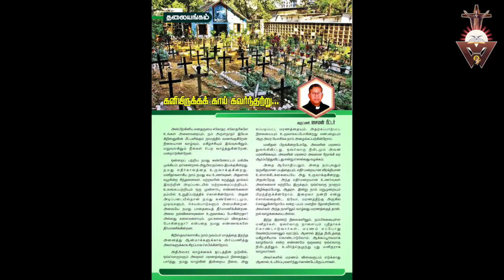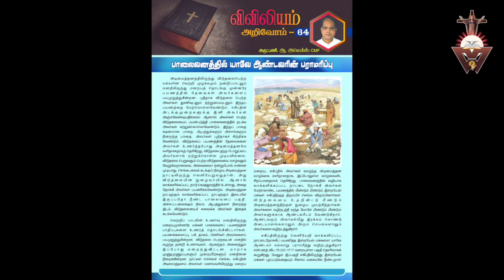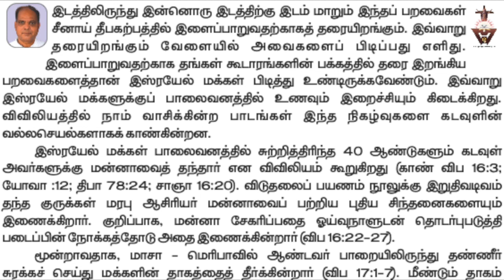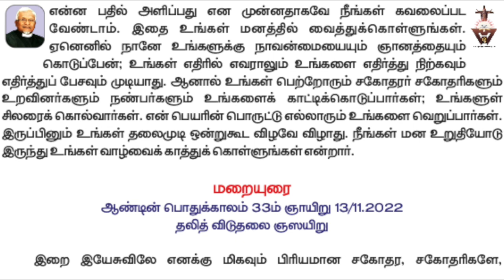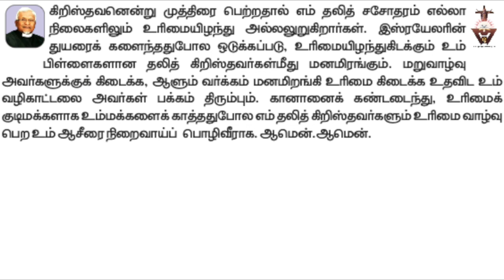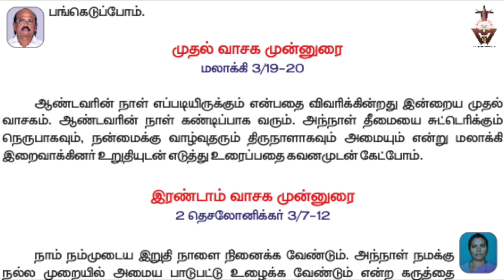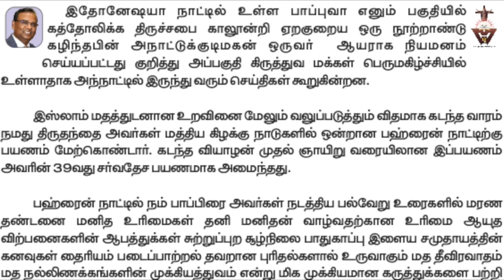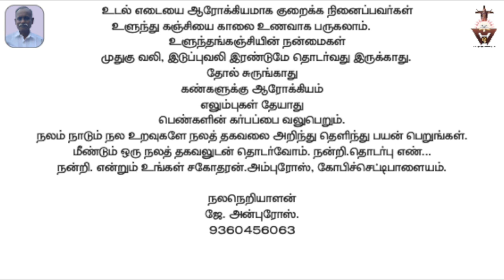| Gnana Oli | Israelites prefer Slavery | 33rd Sunday Homily | Ulunthang kanji | 1st Audio Magazine|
CATHOLIC'S FIRST AUDIO MAGAZINE. MAKE THE CAR DRIVE FRUITFUL BY LISTENING TO THIS AUDIO MAGAZINE